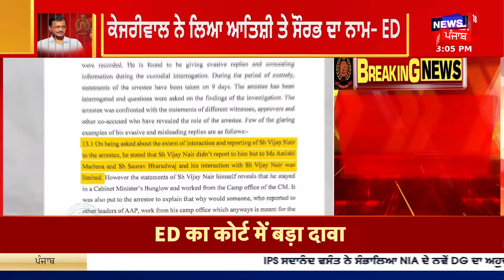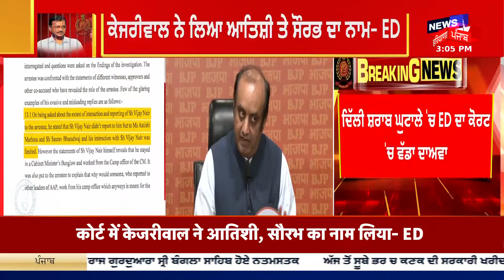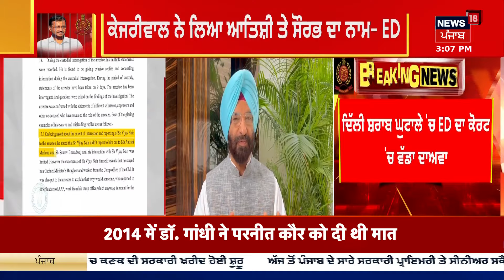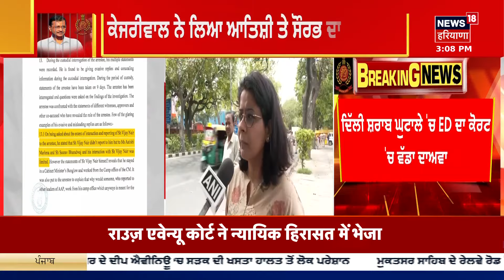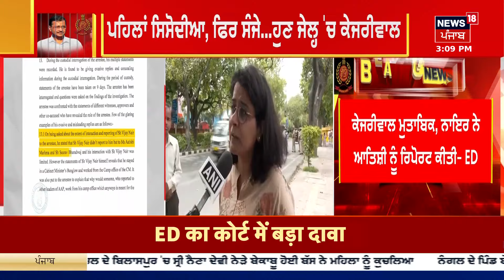Latest News | ਵੱਡੀਆਂ ਤੇ ਤਾਜ਼ਾ ਖ਼ਬਰਾਂ | Punjab News | Arvind Kejriwal | AAP Protest | News18 Punjab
ਦਿੱਲੀ 'ਚ ਆਮ ਆਦਮੀ ਪਾਰਟੀ ਦਾ ਪ੍ਰਦਰਸ਼ਨ। ਤਿਹਾੜ ਜੇਲ੍ਹ ਬਾਹਰ ਜੁਟੇ AAP ਵਰਕਰ। ਕੇਜਰੀਵਾਲ ਦੇ ਸਮਰਥਨ 'ਚ ਕਰ ਰਹੇ ਨਾਅਰੇਬਾਜ਼ੀ। ਸ਼ਾਮ ਤੱਕ ਕੇਜਰੀਵਾਲ ਨੂੰ ਤਿਹਾੜ ਲਿਆਵੇਗੀ ED। ਕੋਰਟ ਨੇ ਕੇਜਰੀਵਾਲ ਨੂੰ ਦਿੱਤੀ ਹੈ ਨਿਆਂਇਕ ਹਿਰਾਸਤ । ਤਿਹਾੜ ਦੀ ਜੇਲ੍ਹ ਨੰਬਰ 5 'ਚ ਰੱਖੇ ਜਾ ਸਕਦੇ ਨੇ ਕੇਜਰੀਵਾਲ।